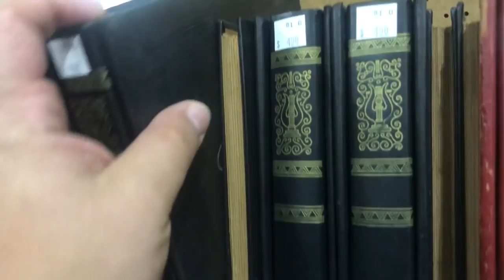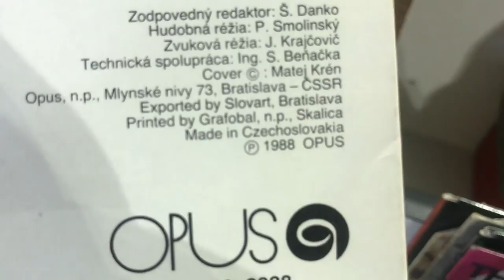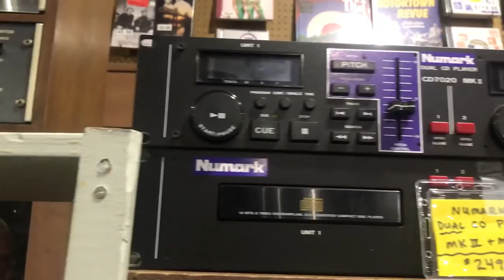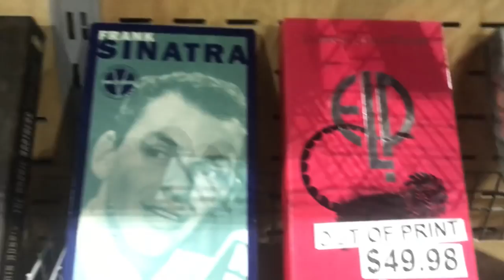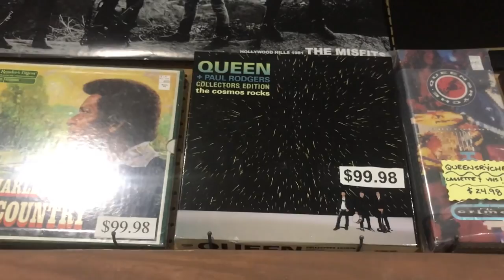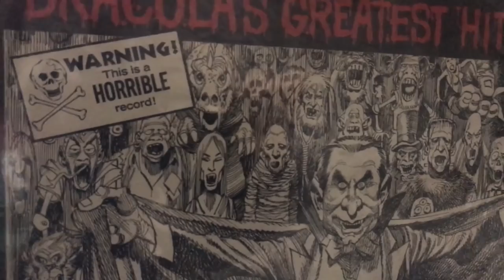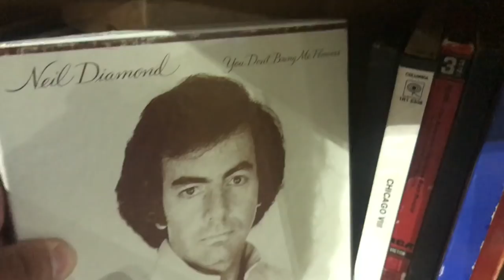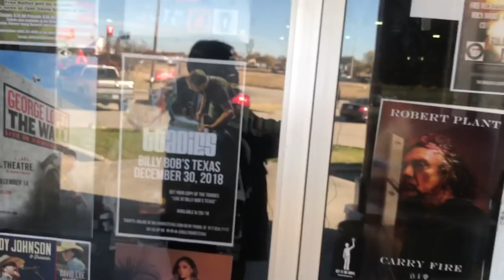En Vinyl #71- Visita Forever Young Records ► Juegos Juguetes y Coleccionables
paseo por Forever Young Records, muchos discos de colección - Dirección: 2955 TX-360, Grand Prairie, TX